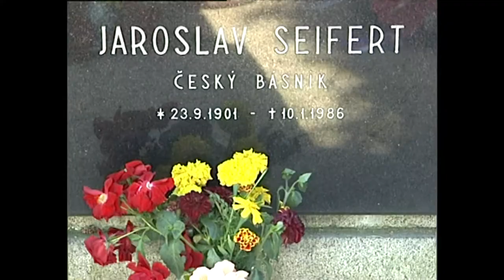Kralupy TV: Seifertovy Kralupy 2009 (22. 9. 2009)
Seifertovy Kralupy - festival přednesu a poezie.